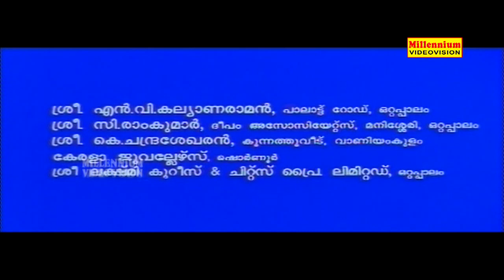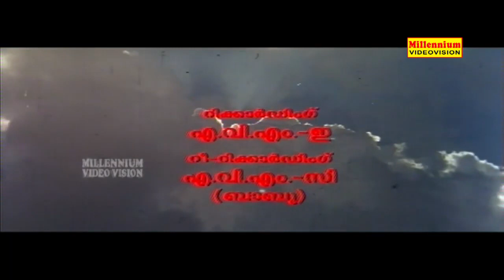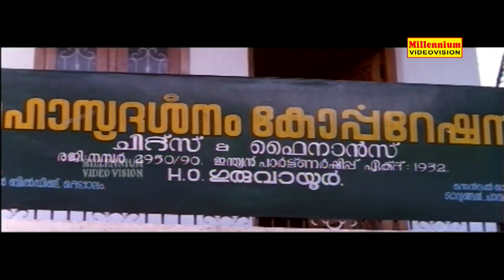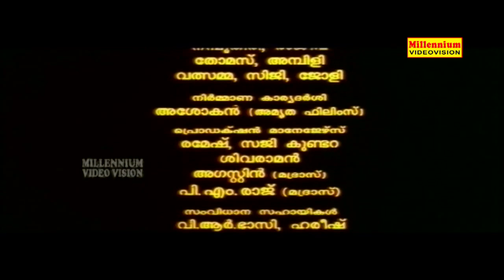Arjunan Pillayum Anchu Makkalum | Malayalam Full Movie | Innocent | Jagathy | Family Entertainer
Watch Arjunan Pillayum Anchu Makkalum | Malayalam Full Movie | Innocent | Jagathy  | Family Entertainer
      Arjunan Pillayum Anchu Makkalum is a 1997 Indian Malayalam film, directed and produced by Chandrasekharan. The film stars Innocent, Jagadish, Jagathy Sreekumar, Harishree Ashokan, KPAC Lalitha and Kalpana in the lead roles. The film has musical score by Mohan Sithara.
      Arjunan Pillai (Innocent) marries off his 3 of his 4 educated daughters to responsible, but low-earning simple human beings. This makes his 3 daughters and his wife angry. Later, his 3 daughters get reconciled with their respective spouses. The four sisters feel neglected since their father is more appreciative of their brother. The wife of Arjunan dies when she sees him foolishly transferring his property to his son for his son to get a loan. However, the old man's only son throws him out, but his daughters husbands on their own help their father in law in ensuring that the lost property goes back to their father in law so that the last daughter can be married off.